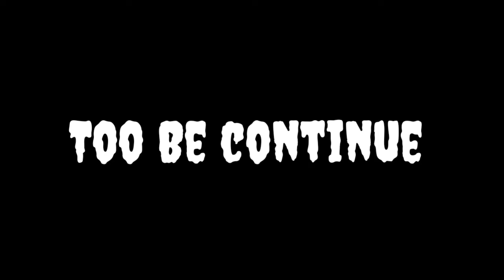Trailer Nashai Funy Video by Vicky Rao (Fun Corner)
Asslam o Alaikum Gyz...
How are you all
Es video 3 parts add krny h funy clips k wo shoting chal rhi h abhi
In sha Allah jld hi
Complt video upload hojaye gi.
Dekhna mt bhuliye g.